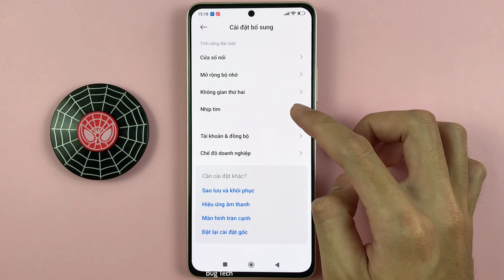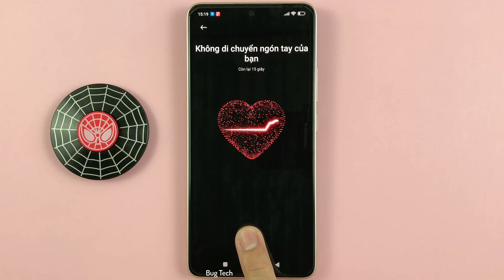Cách đo nhịp tim trên Xiaomi Redmi Note 13 Android 14